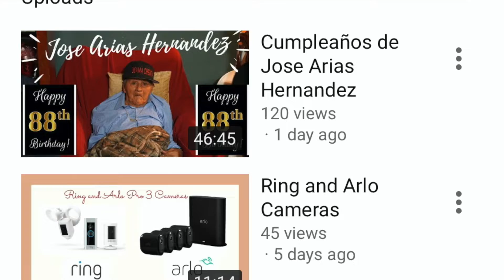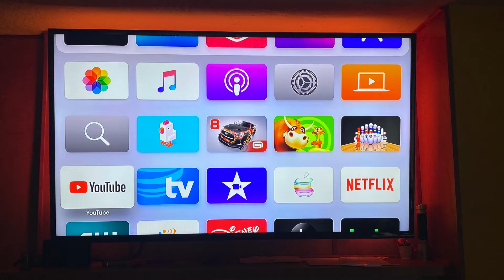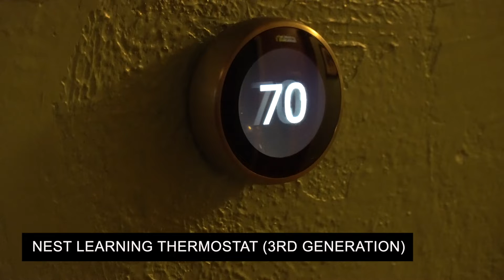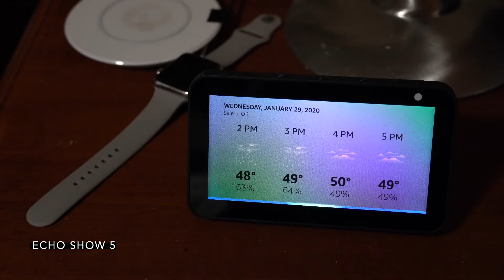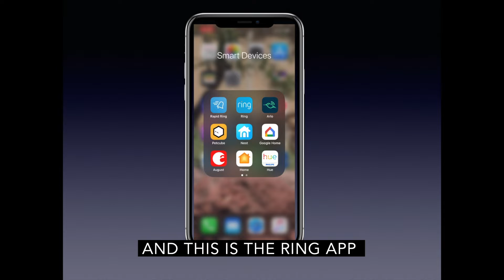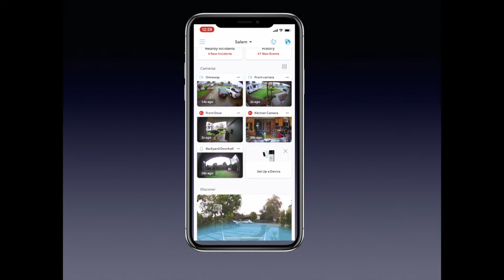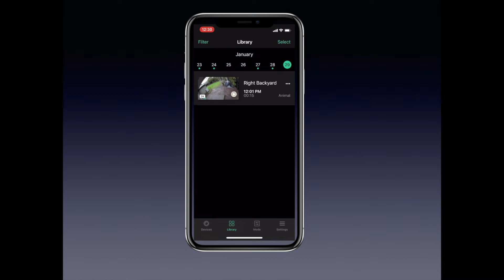My home smart devices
Ring floodlight camera, Ring doorbell pro, Ring stick up cam, Arlo Pro3 wireless cameras, August smart door, Insignia led strip lights, Nest thermostat, google nest hub max, Amazon echo show 5, Amazon echo dot 3rd gen, Toshiba fire tv. all of then you can buy it at :
(no one is paying me for talking and showing this items)